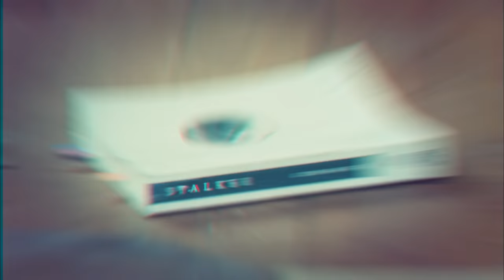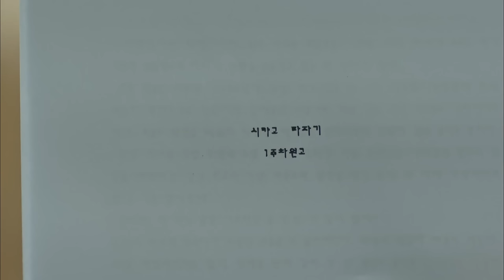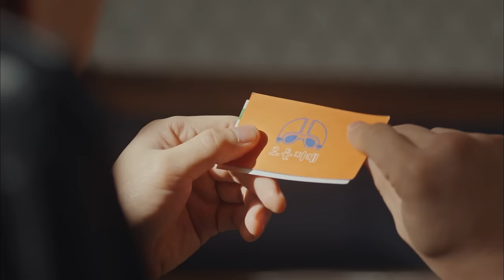[FULL•SUB] Chicago Typewriter｜Ep.03｜ENG/SPA subbed kdrama｜yooahin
Plot : Slump. It is all the writers’ greatest fear. Maybe that is why the term “ghost” writer came about, involving a surreal existence.
※ Caution: Watch out for mistranslations in Spanish

💜 A Spoonful of K-drama Treats